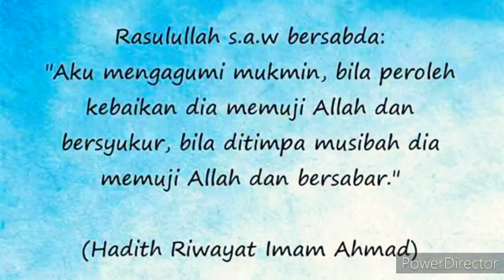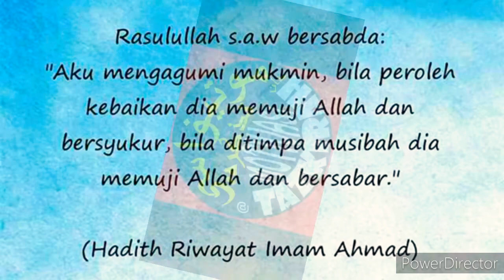Selamat Datang ke TELEGRAM kami, SILA SERTAI KAMI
Assalamualaikum.

Grop Telegram, dicipta untuk Motivasi & Tazkirah bersama.

Sesiapa berminat boleh sertai bersama dan kongsikan kepada Grop yang lain.